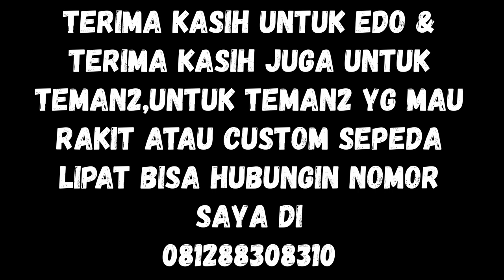sepeda lipat fnhon blast wheelset deca pesanan edo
untuk teman2 yg mau sepeda custom atau mau rakit sepeda lipat bisa hubungin nomor saya di 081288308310